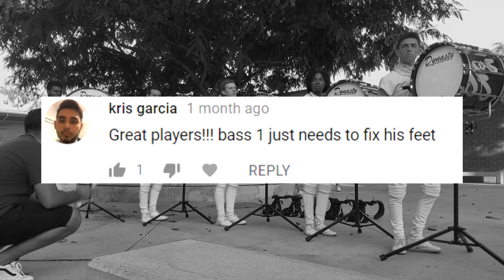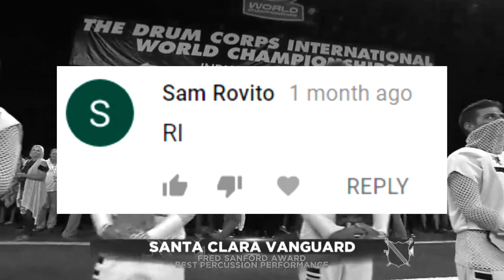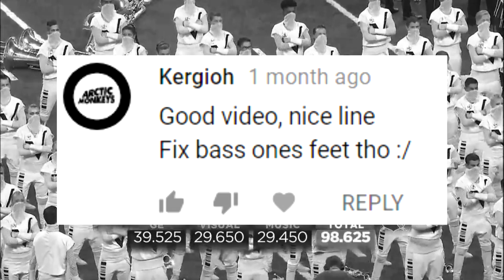"In the End, it Doesn't Even Matter..."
Come on, you guys.